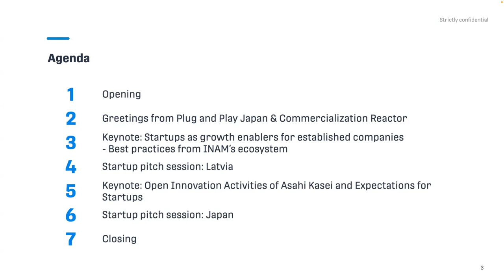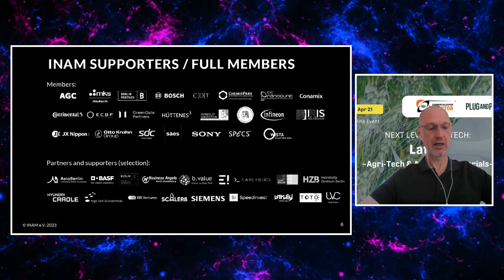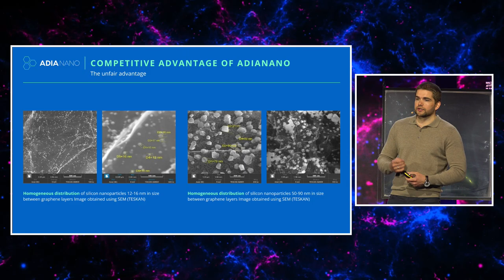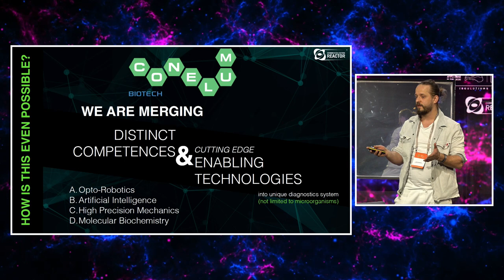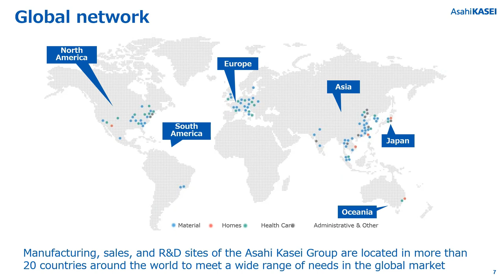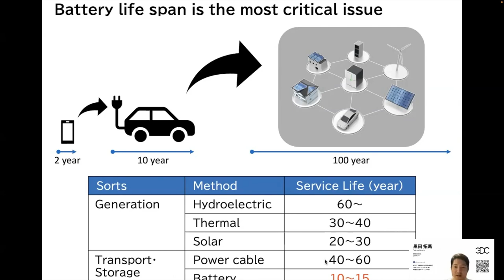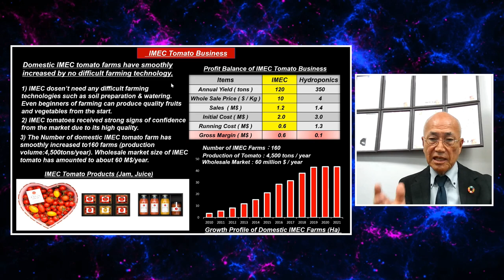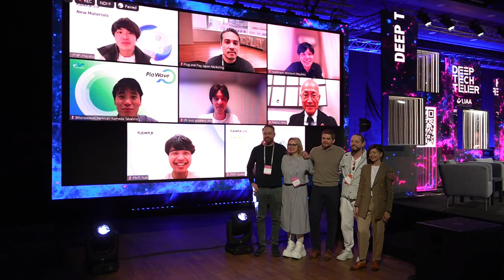DTA Stage: Plug and Play Japan & Commercialization Reactor: Next Level Deep-tech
Next Level Deep Tech is organized by Plug and Play Japan in collaboration with Commercialization Reactor. The event will feature 8 great Agri/Food Tech and Smart Materials startups, and will also keynote speakers of industry players - Asahi Kasei and INAM, presenting their innovation activity in Japan & Latvia and Europe. It is important for deep tech startups to find collaboration opportunities with industrial players or large corporates globally, in order to further scale-up and be able to solve social and environmental issues.
Masahiro Morizumi (Innovation leader at Asahi Kasei); Ilona Gulchak (Chairperson of the Board at Commercialization Reactor Fund); Ferdinand Bartels (Former Chairman of the INAM Board CEO at Lab14.